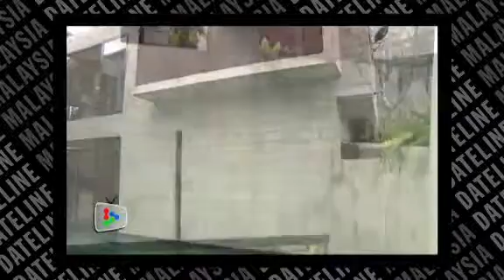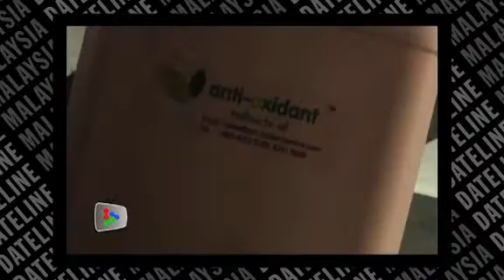Stylish green home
Gone are the days when the concept of green living is reserved for conservationist groups or tree huggers. Melvin and Jeya have embraced their green home with style and great taste.